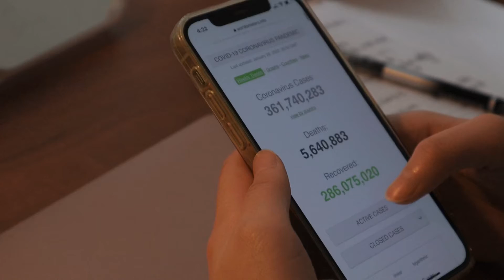DS341 doucmentary film